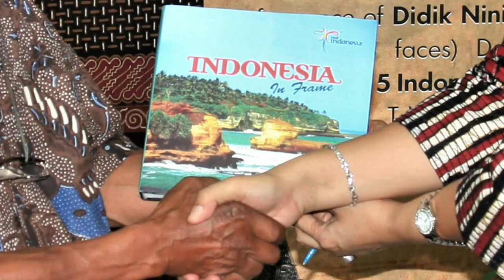Soekidjan Irodikromo : Expressionist COBRA artist in Suriname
Soeki atau Soekidjan Irodikromo adalah seniman lukis, batik dan keramik yang tinggal di Suriname. Dia pernah belajar melukis di Sekolah Seni Nola Hatterman di Paramaribo. Kemudian belajar di Belanda atas bea siswa yayasan STICUSA. Dia terpengaruh gerakan eksresionis COBRA di Belanda. Pernah belajar di Akademi Senirupa Indonesia di Yogyakarta. Soeki membuat dan menjual banyak lukisan batik untuk membiayai hidup keluarganya. Di Suriname, dia juga merancang monumen kegiatan masyarakat Jawa di halaman gedung "Sana Budaya".

Soeki or Soekidjan Irodikromo is a painting, batik and ceramic artist who lives in Suriname. He had studied painting at the Nola Hatterman Art School in Paramaribo. Then studied in the Netherlands on a scholarship from the STICUSA foundation. He was influenced by the COBRA expressionist movement in the Netherlands. He studied at the Indonesian Art Academy in Yogyakarta. Soeki made and sold many batik paintings to support his family. In Suriname, he also designed a monument to the activities of the Javanese community in the courtyard of the "Sana Budaya" building.